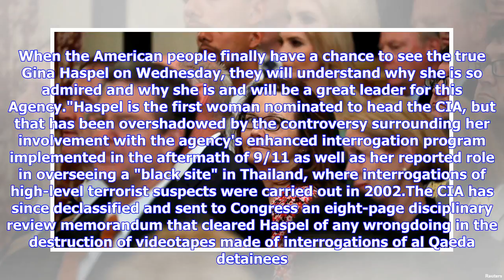Breaking News | Report: Gina Haspel offered to withdraw nomination to head CIA before confirmation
Breaking News | Report: Gina Haspel offered to withdraw nomination to head CIA before confirmation hearing

President Trump's pick to lead the CIA, Gina Hapsel, reportedly offered to withdraw her nomination after a White House meeting focusing on her past role in interrogation programs, according to the Washington Post. The Post, citing four senior U.S. officials, reports that Haspel had advised the White House she would withdraw to avoid a potentially harsh confirmation hearing, which is set for Wednesday before the Senate Intelligence Committee. Officials told the Post she didn't want to risk damagi...